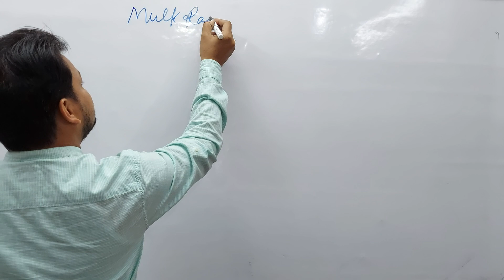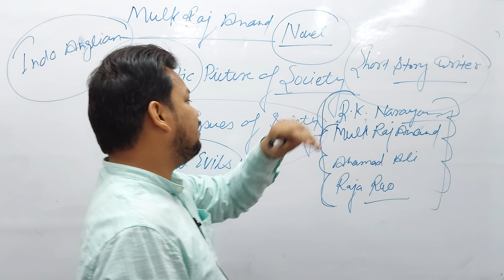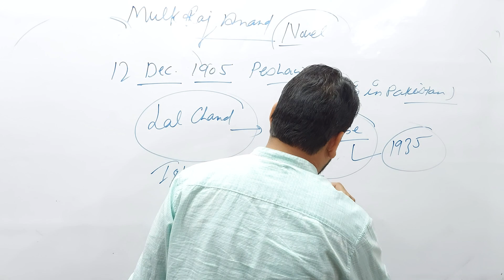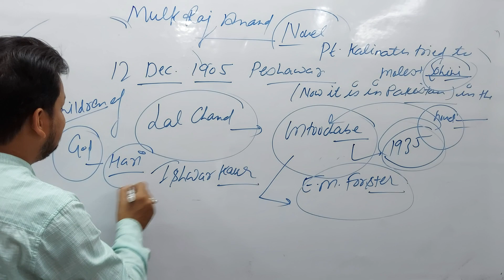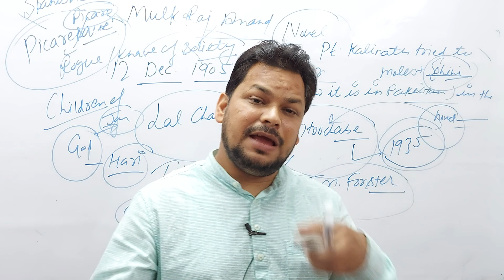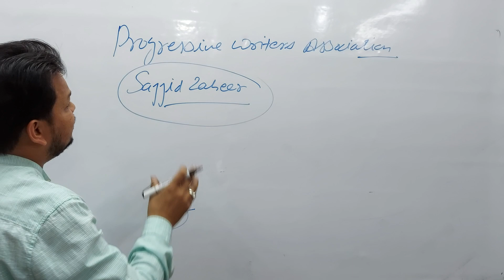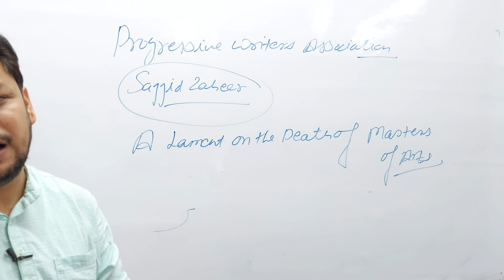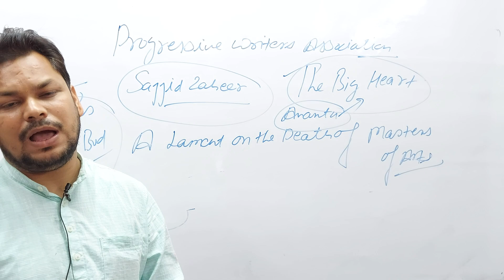MULK RAJ ANAND I DAY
COMPETITIVE ENGLISH GRAMMAR & LITERATURE, UP. TGT, PGT ,KVS, NVS, UGC NET,  SSC . BANK. RAILWAY . DEFENCE.X/Y  GROUP. B.A. M.A. ENGLISH LITERATURE . GRAMMAR . LINGUISTICS & PHINETICS.
X , XI . XII UP & CBSE BOARD B.A. LLB . ENGLISH, LEGAL ENGLISH .
CTET
UPTET
ASSISTANT TEACHER
EDUCATIONAL/ RECRUITMENT NEWS
JOBS / VACNACY
ALL UNIVERSITIES
DR.SACHIN GOSWAMI
NATIONAL INSTITUTE HAPUR
MO.9756055255